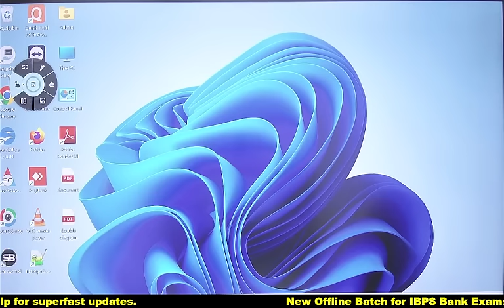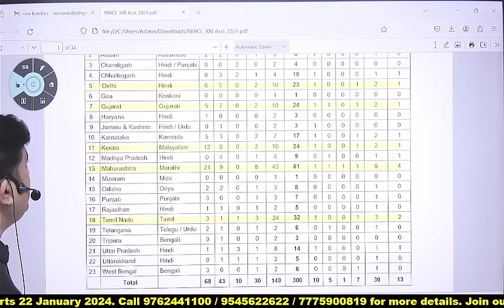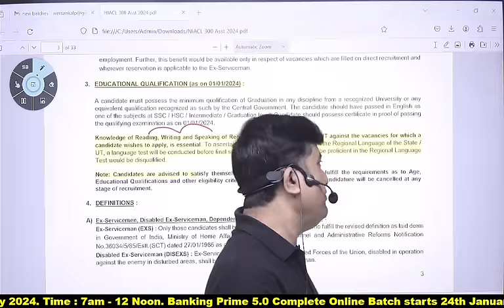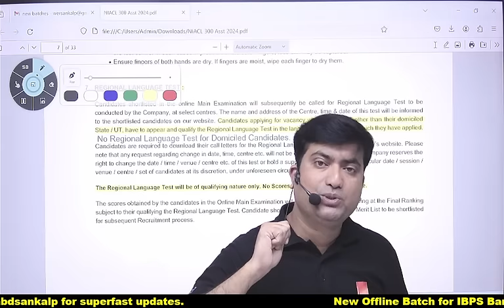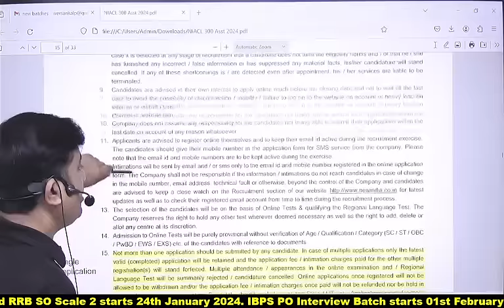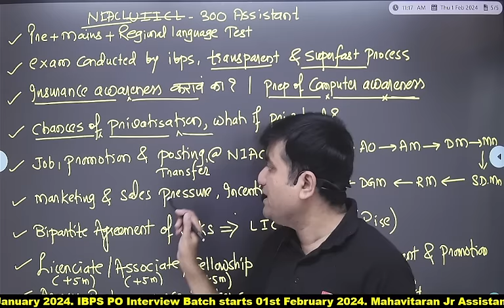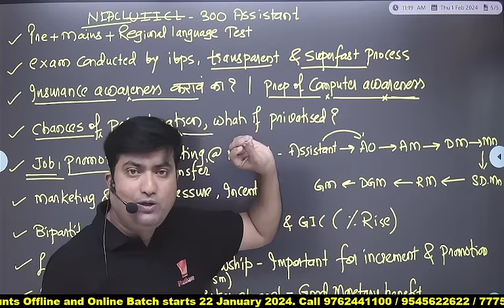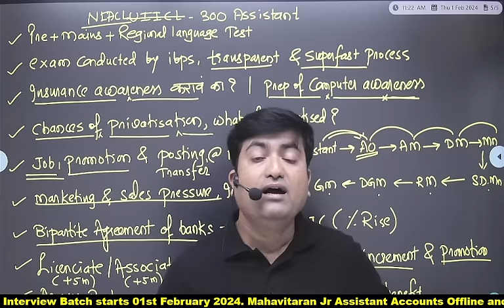New India Assurance (NIACL) - 300 Asst || Highest Vacancies for MH for Any Graduate || Aakash Jadhav